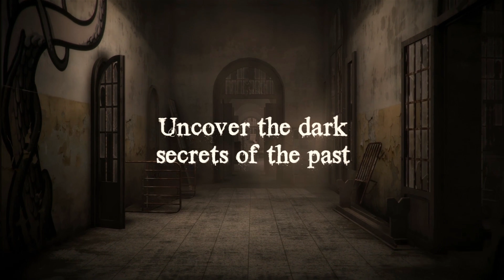The Town of Light Launch Trailer 3840x2160p \4K\